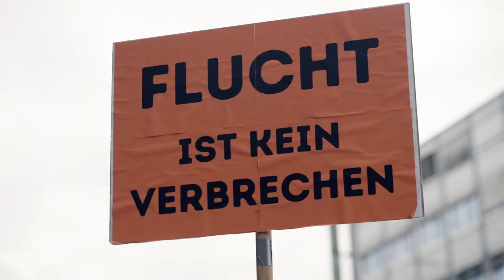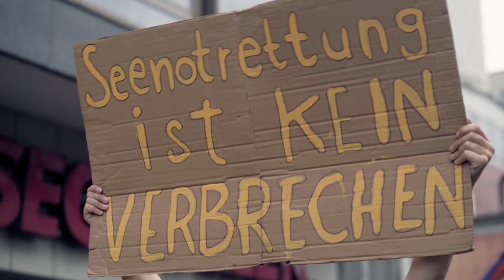Frankfurt soll sichere Hafenstadt werden! Aktivist*innen blockieren Schiffsverkehr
"Unite! For Solidarity": Mit diesem Motto forderten am 10. August 2019 tausende Menschen die Stadt Frankfurt dazu auf, auf lokaler Ebene Solidarität mit den Seenotgeretteten auf dem Mittelmeer zu üben und Frankfurt zur sicheren Hafenstadt zu erklären.
Parallel zur Demonstration der Seebrücke besetzten Kletter-Aktivist*innen die "Alte Brücke" über den Main. Boote, Kanus, zusammen mit einem schwimmenden Transparent, brachten erfolgreich für mehrere Stunden den Schiffsverkehr zum Erliegen.